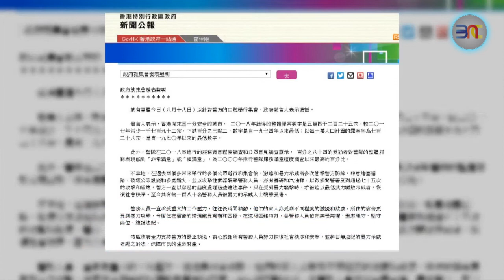20190818 民阵号召"流水式"集会 逾30万人挤爆维园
香港民间人权阵线今天在维多利亚公园再次号召举办大型集会，虽然天公不作美，大约下午2点下起大雨，但是民众无惧风雨，撑起雨伞，准时抵达维园。截至傍晚6点，有超过30万人参与这场"流水式"集会。